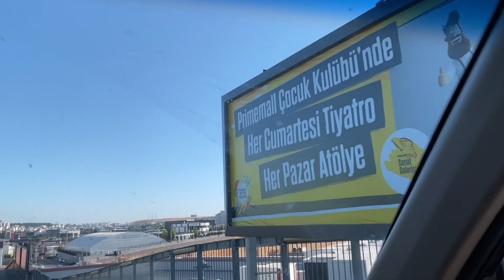VLOG | Misafirlerimiz Geldi , Alışveriş Merkezine gittik 🛍️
Eğer ki videomu beğendiyseniz beğen tuşuna basabilir ve bir sonraki videolarımıda görmek isterseniz takip edebilirsiniz. ✨🫶🏻
Kendinize çok çok iyi bakınn. Hoşçakalınn! 🌸🩷